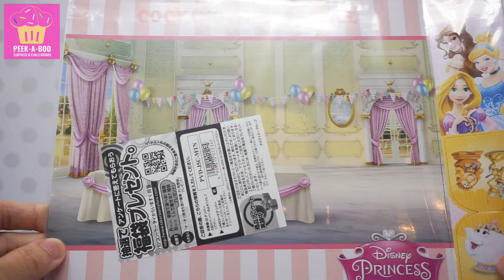DIY Disney princess jelly jello dress cooking recipe | Belle Beauty and the Beast Rapunzel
❤Disney Princess Jelly❤
My daughter LOVES Disney princess, so I decided to surprise her with these super yummy and pretty Disney Princess Jelly/Jello!! She was over the moon when she saw them!!! They are perfect for girls' birthday parties!!

Follow the easy steps in the video to make yummy jelly dresses for Disney Princess Belle from Beauty and the Beast, Cinderella, and Rapunzel from Tangled✿♥‿♥✿

Easy to make recipe. Simple ingredients. Big smiles on kids' face!

INGREDIENTS
- Jello (3 oz packs) * 3 (I bought lemon, berry blue and grapes flavors to match the colors of princesses' dresses)
- Measuring Cup
- Boiling water
- Cold water

❤Toy set❤
Disney Princess Cooking Dress Doll Jelly Mold from Takara Tomy (from Japan)

❤About us❤
We are new to Youtube. Your encouragement is highly appreciated!

We review toys, open surprise eggs and create AMAZING playdoh dresses for Disney Princesses!!

Common Translations of :

Cinderella (INGLÉS), La Cenicienta (ESPAÑOL), Cordelia, Aschenputtel, Cendrillon, 灰姑娘, 仙履奇緣, Tấm Cám, Bawang merah dan bawang putih, 콩쥐 팥쥐, اغنية سندريلا. Mariang Alimango, Kongjwi

Diseny Beauty and the Beast: "La Bella y la Bestia", "La belle et la bête", "Die Schöne und das Biest", "La Bella E La Bestia", "美女と野獣", "美女與野獸", "美女与野兽", "اون لاين مترجم - موقع كمشه", "Давня, як Cам Час, Казка про Любов"